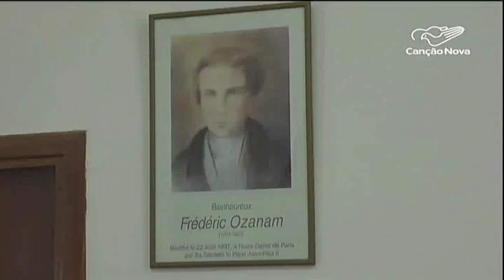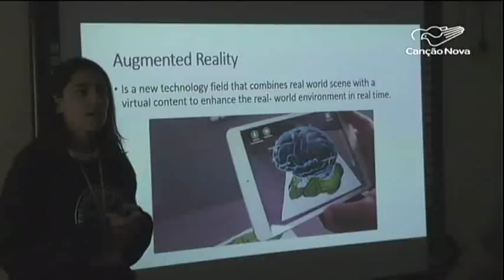Vicentinos ajudam os pobres também na Terra Santa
A Igreja se dirige aos pobres com ação concreta, coração generoso e mãos estendidas. Como fez São Vicente de Paulo que,  preferencialmente, optou pelos pobres. E o fruto desta opção é a Sociedade São Vicente de Paulo, que desde 1851 ajuda aos mais necessitados na Terra Santa.

Reportagem Gracielle Reis e George Jaraiseh